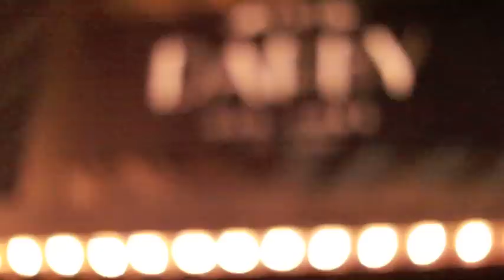Nanette Lepore Fall 2012 After Party at the Darby Downstairs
Everyone knows that after the show is the after party. So, NanetteLeporeTV takes you to the post-fashion show celebration at the west village super club, The Darby Downstairs.

created by Cameron Billik and Jimmy Lepore Hagan